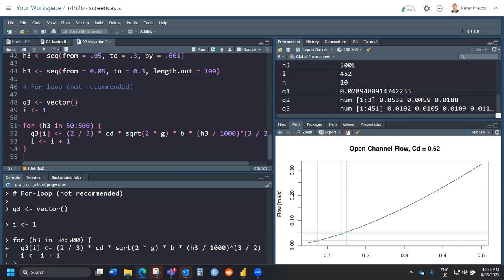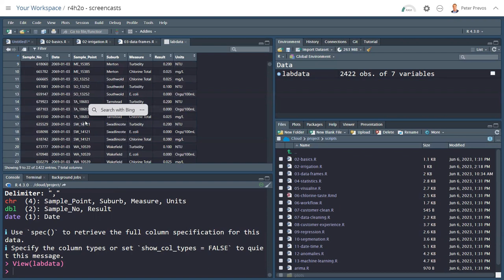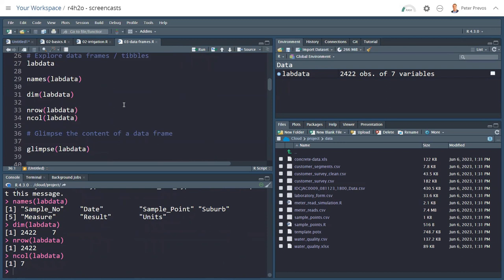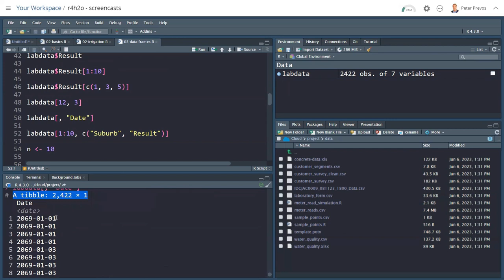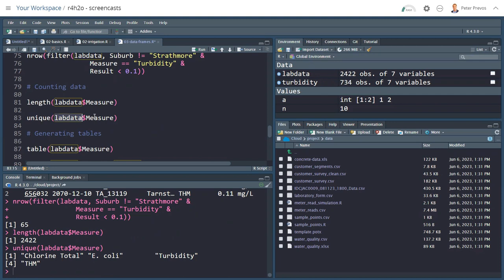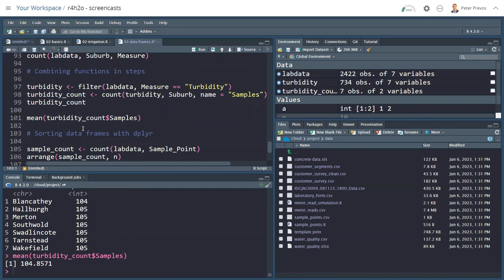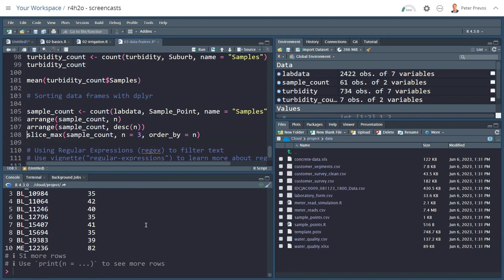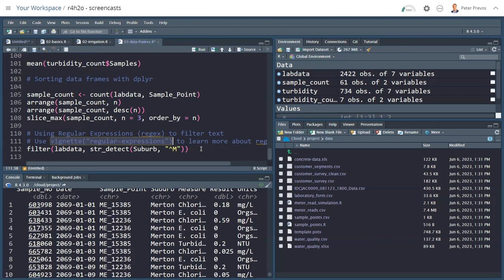Data Science for Water Utilities: Loading and Exploring Spreadsheet Data in R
This screencast covers Chapter 3 of Data Science for Water Utilities: Loading and Exploring Data.

This chapter shows how to load and explore CSV or Excel spreadsheet data.